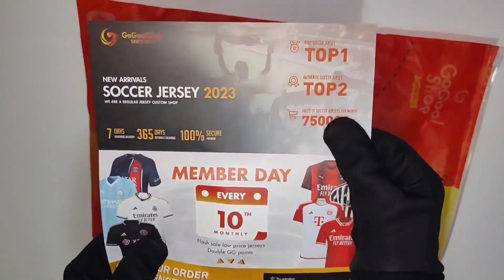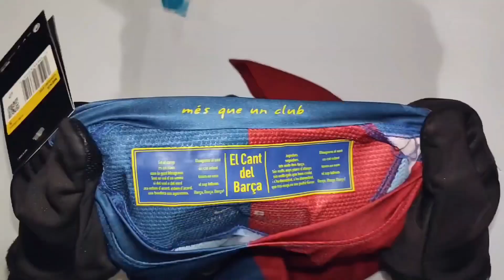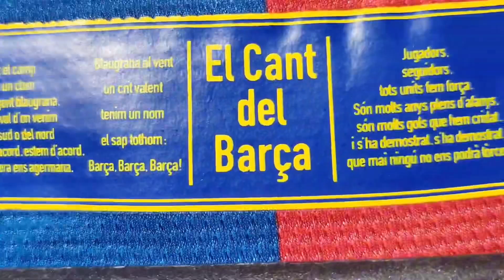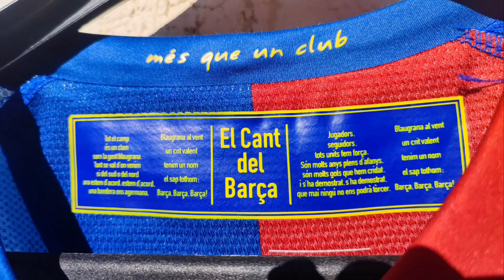Unboxing|Vintage Soccer Jersey MESSI #10 Barcelona Home 2008/09 - UCL Final-Gogoalshop.co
Welcome to Gogoalshop!

Here is the new unboxing video of Vintage Soccer Jersey MESSI #10 Barcelona Home 2008/09 - UCL Final from Gogoalshop!

Code: gogoal (10%OFF)